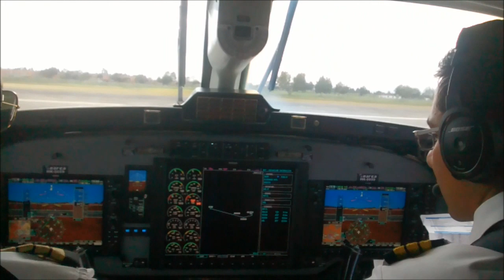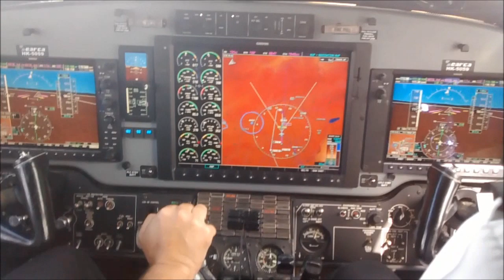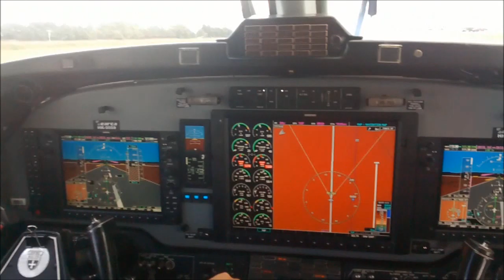B1900D with Garmin Take Off and Landing at Bogota - Cockpit View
The first Beechcraft B1900D Airliner for Searca returns from its first test flight at SKBO - Colombia
Garmin G950 Retrofit Kit for 1900D
In partnership with Garmin and SEARCA, AMI Aviation Services, LLC, an AeroMech company, developed the G950 Supplemental Type Certificate (STC) and quick installation PMA parts kit to provide an upgrade solution for the Beech 1900D, an aircraft model with legacy avionics containing parts and LRUs which are increasingly in short supply or no longer available.

Key G950 Standard Features
Three-Screen Garmin G950 System:
Dual, 10.4" Primary Flight Displays
5" Multi-Function Display with moving map and Engine Indicating System
Dual integrated radio modules providing WAAS-certified GPS with LPV, VHF Nav with ILS, and VHF comm with 25kHz or 8.33 kHz spacing
Super reliable dual solid-state Attitude and Heading Reference Systems (AHRS)
Dual Digital Air Data Computers
Dual Audio Panels with Intercom
Dual Flight Director display
FMS Controller with Alpha/Numeric Keypad
Integrated Class-A TAWS with worldwide terrain and U.S. obstacles database
Traffic Collision Avoidance System (TCAS I) with dual, quad-pole antennas
ADS-B "Out" Compliant, Dual Extended Squitter Mode S Transponders that meet current EASA elementary and enhanced surveillance requirements.
Traffic Information Service (TIS) alerts
Solid-State 4-color Doppler Weather Radar with 12" Antenna, Automatic Tilt Compensation, and Pulse Compression Technology
Garmin SafeTaxi® Airport Diagrams - View your position on taxiways with a built-in database of U.S. or European airport diagrams.
Interface to existing ADF 462, DME 42 and ALT55B radar altimeter
Modular Rack-Mounted LRUs in nose compartment.  All new shelves and wiring.  Easy access to oxygen bottles.
Customer Designed Checklist Capability
FliteCharts®, an electronic version of U.S. AeroNav services, lets you quickly find and view all Departure Procedures (DP), Standard Terminal Arrival Routes (STARs), AOPA U.S. airport directory data (or optional AC-U-KWIK international airport directory data), approach charts and airport diagrams on the MFD.

G950 Options
Synthetic Vision Technology (SVT) – See clearly even in IFR conditions.  Using sophisticated graphics modeling, the system recreates a 3-D "virtual reality" database landscape on the pilot and copilot PFDs enabling you to clearly visualize nearby flight and enroute navigation features — even in solid IFR or nighttime VFR conditions.
ChartView™ - Geo referenced charting for safer arrivals and departures.  Powered by Jeppesen’s JeppView™ subscription service — lets you overlay your aircraft’s position on the electronic approach chart to provide a visual crosscheck.
XM Weather & XM Radio Receiver for in-cockpit weather and music (North America Coverage and Availability)
Radar Altimeter (available 3rd quarter, 2014)
TCAS II including Resolution Advisories, Dual High-Power Extended Squitter Transponders, Dual Diversity Antennas (available 3rd quarter, 2014)
WAAS/LPV
With dual VOR/Localizer/Glideslope receivers and dual TSO-c146a WAAS-GPS receivers, you have more options when it comes to flying and landing your 1900D.  Thanks to WAAS — the FAA’s Wide Area Augmentation System — thousands of previously fair-weather-only airports now have the potential to offer GPS-guided “glidepath” approaches down to ILS-comparable minimums.  And the G950-equipped 1900D comes ready to fly WAAS with full Class 3 approach capability.